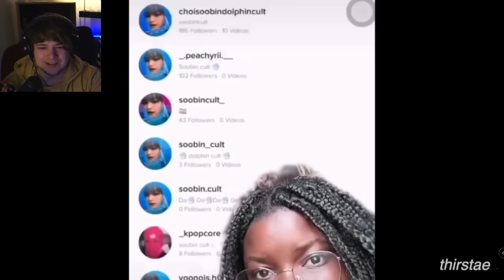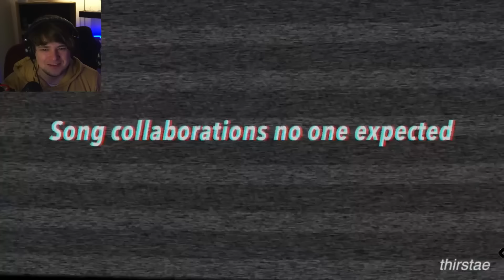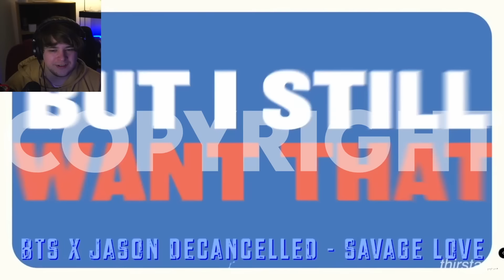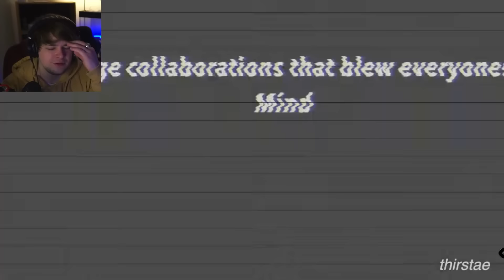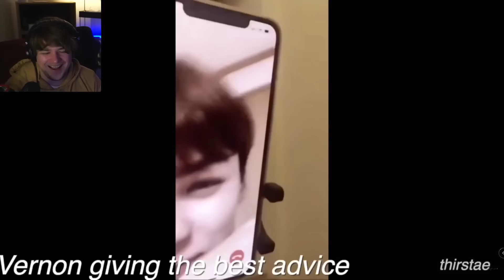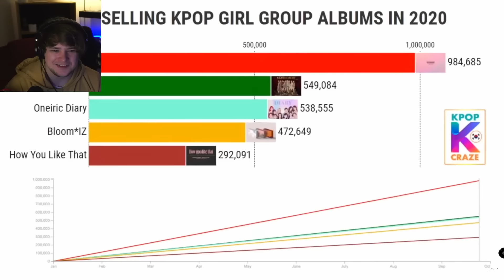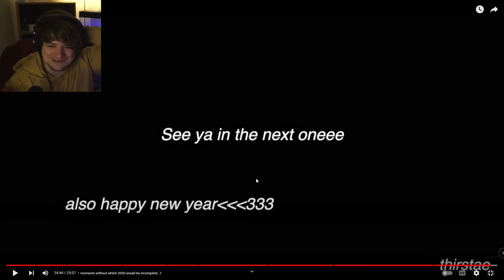Music Producer Reacts to Kpop 2020 in a nutshell